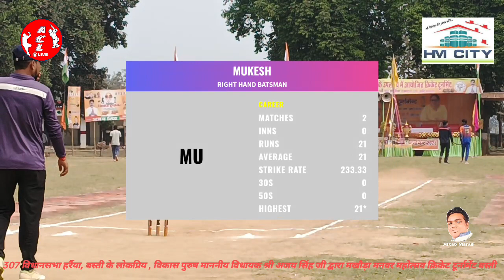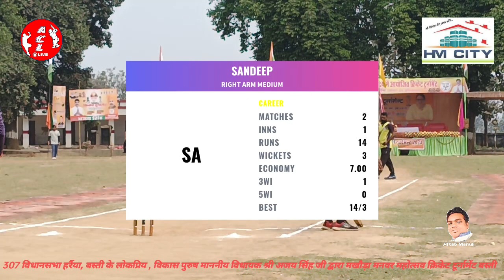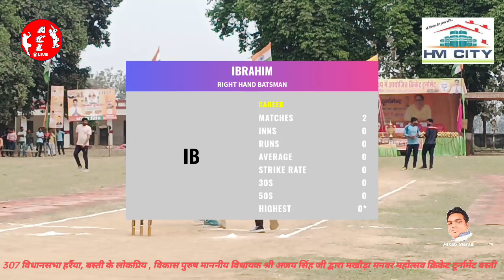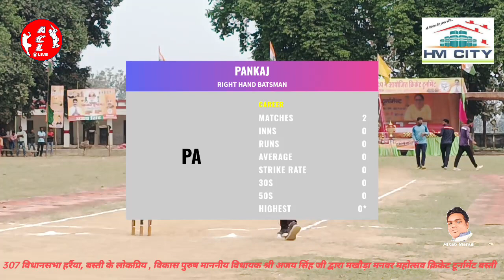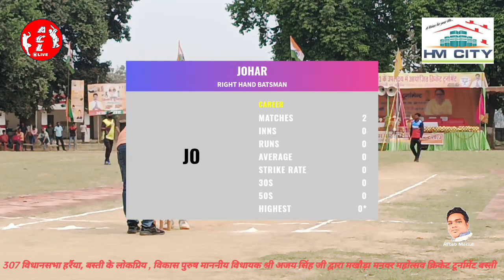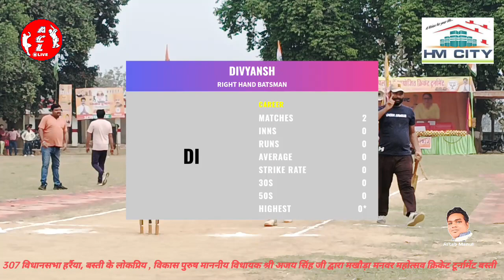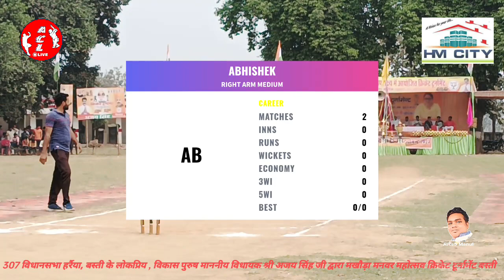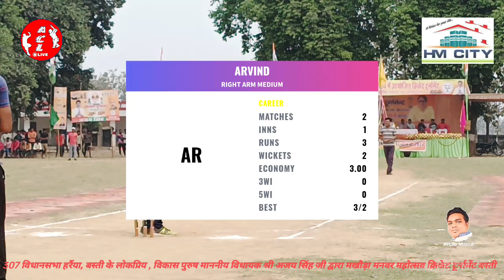Aisa match bahut kam dekhne Ko milta hai Tirlokpur 🆚 Sirpatpur { Quater Final } Harraiya Basti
Aisa match bahut kam dekhne Ko milta hai Tirlokpur 🆚 Sirpatpur { Quater Final } मखौडा मनवर फेस्टिवल क्रिकेट बस्ती